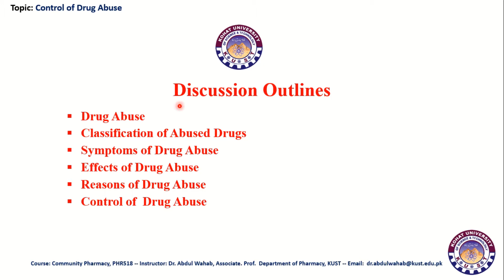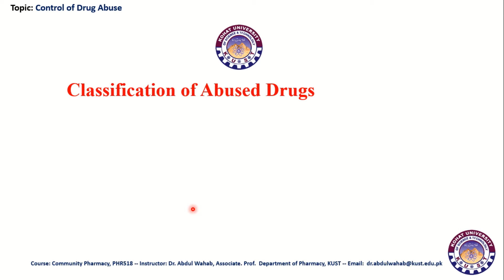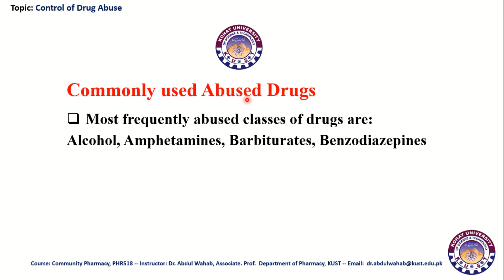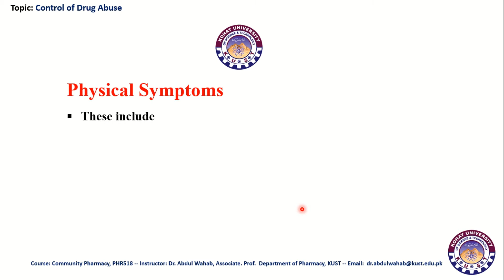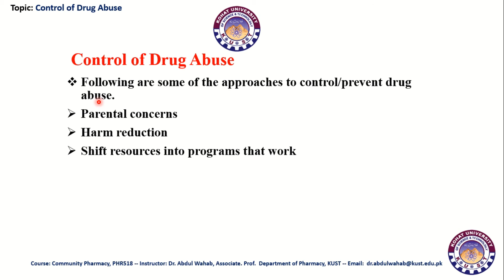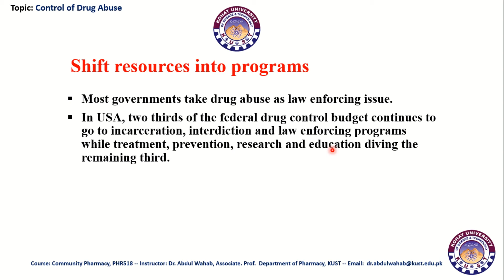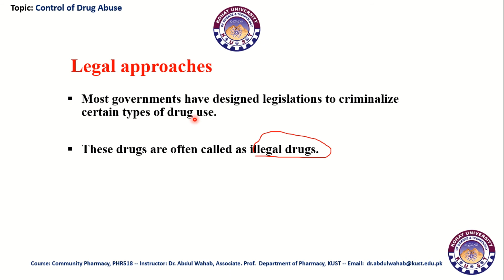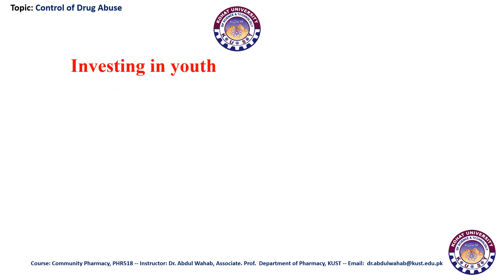Control of Drug Abuse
DRUG ABUSE